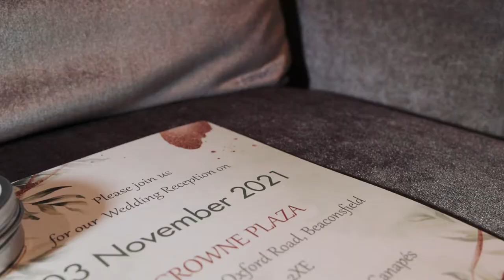Crowne Plaza Gerrards Cross Wedding - Vincent & Vaish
For Wedding Photography & Videography Enquiries

a big congratulations goes to Vincent & Vaish on their wedding.

This wedding was filmed at:
Crowne Plaza Gerrards Cross.